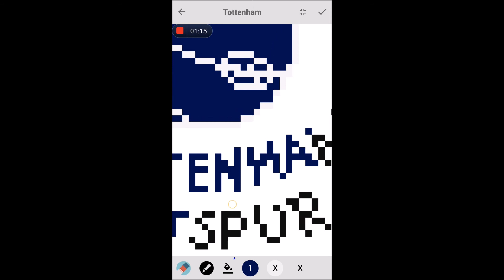Pixel Coloring Tottenham